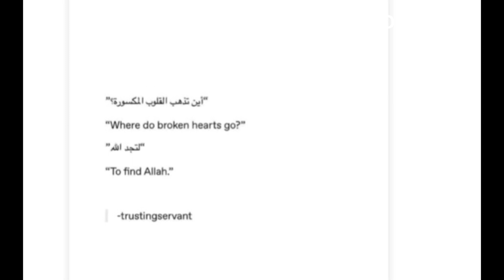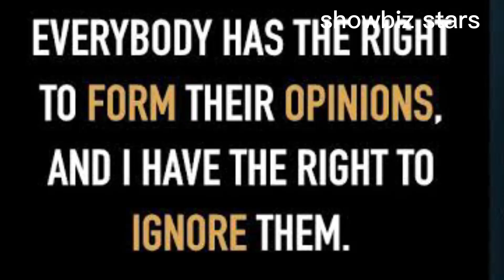sania mirza and shoaib malik divorced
here in this video you ll watch how sania reject all roumered about her divorced